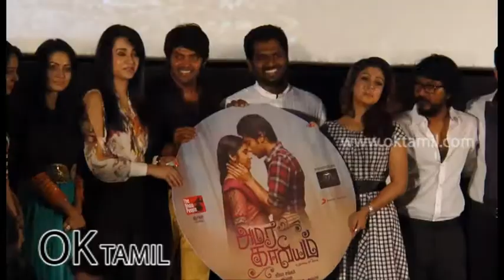Amarakaviyam Audio Launch